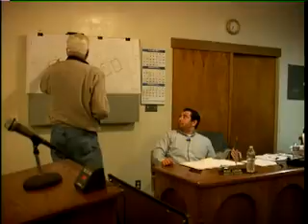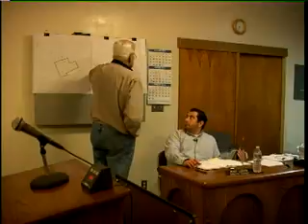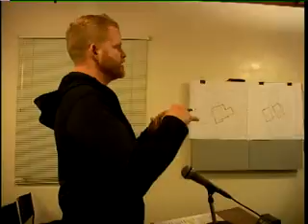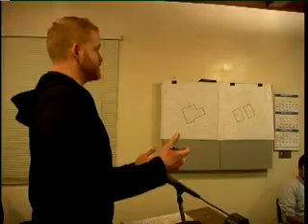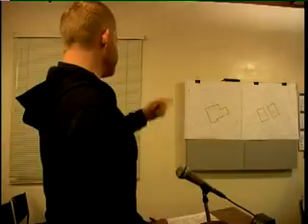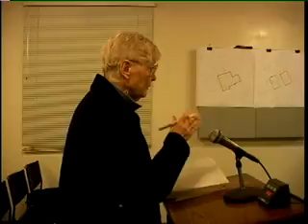Gov SJB PC 20160202